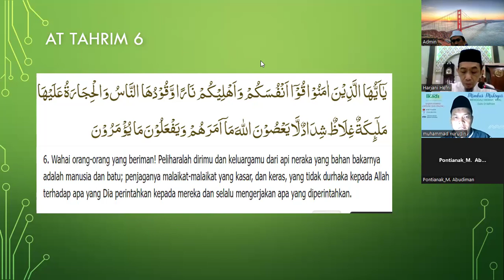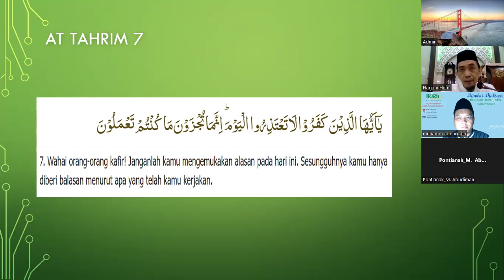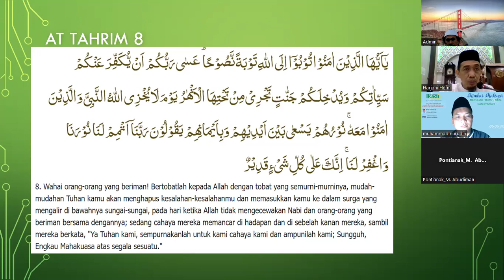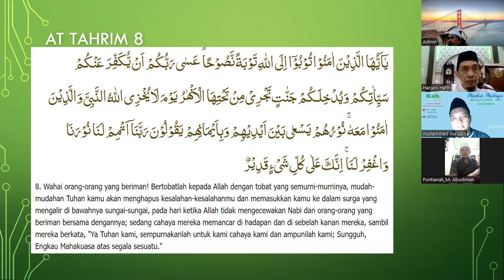Kajian Mimbar Mahsyar edisi ke-3 TafsiQ.S At-Tahrim ayat 7-8 Ust. Dr. H. Harjani Hefni, Lc., MA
Bismillah.
Menyimak kajian melalui @Ikaditvkalbar kajian rutin Mimbar Mahsyar
Hari ini berbicara tentang orang-orang kafir yang ada lagi waktu untuk beralasan. Dan adanya peluang taubat bagi yang ingin kembali kepada Allah.